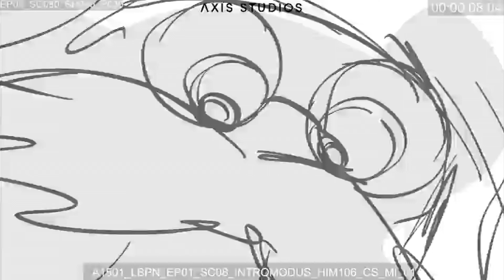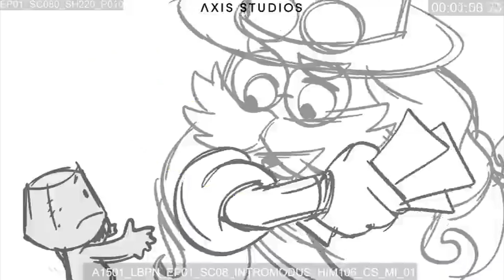Sackboy A Big Adventure Early Footage - Have You Herd? Intro